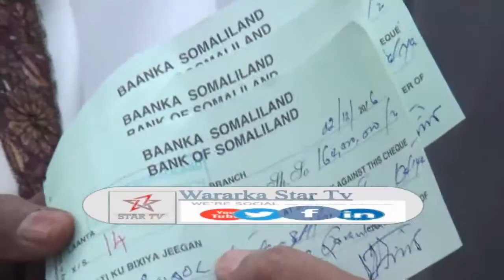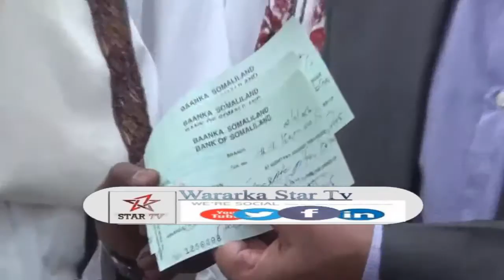DAAWO GUDOOMIYE CIRRO OO DEEQ KA TMID GOLAHA WAKIILADA KU WAREEJIYAY GUDIGA ABAARAHA